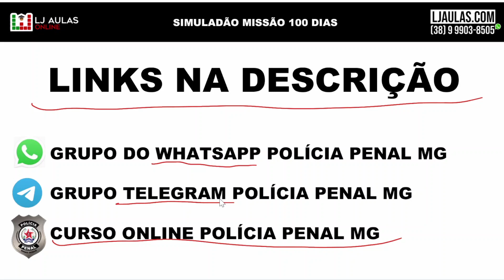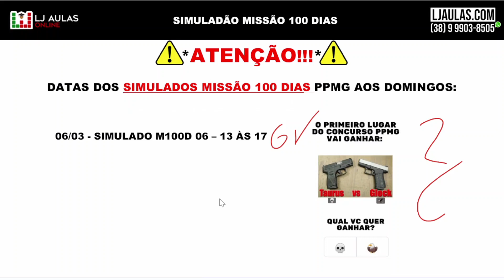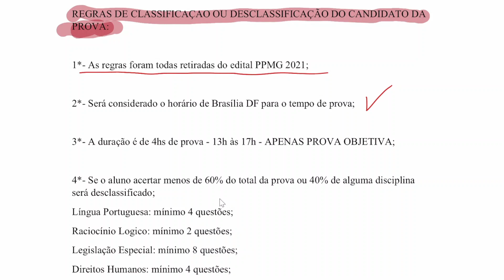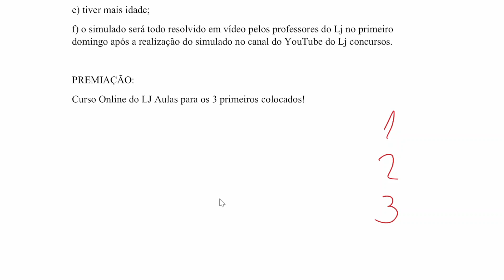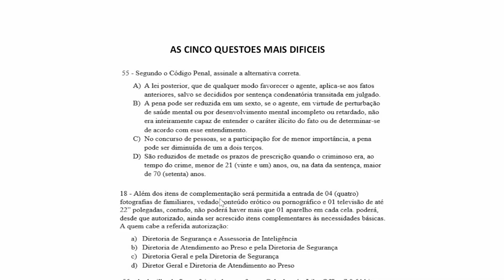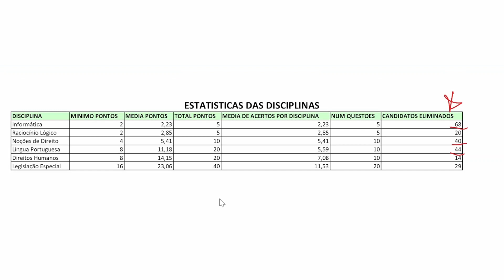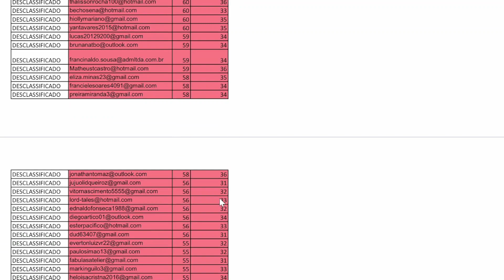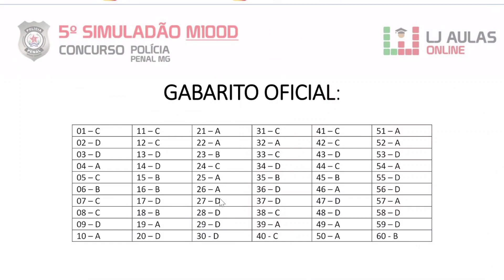RESULTADO DO 5º SIMULADÃO MISSÃO 100 DIAS Polícia Penal MG | Foco Questões SELECON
🎯 Confira a lista de classificação e o anúncio do resultado do nosso 5º SIMULADÃO MISSÃO 100 DIAS para Concurso Polícia Penal MG 🎯.

👨‍✈🚔 Link do Grupo Telegram Polícia Penal MG [AGEPEN MG]